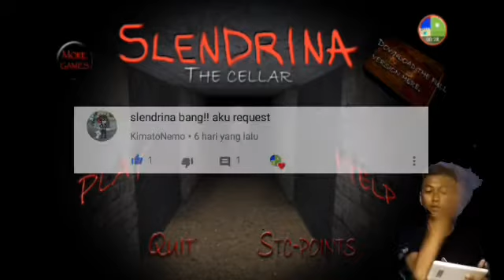Sakit Jantung Guwa - Slendrina The Cellar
Hi guys hari ini saya akan memainkan sebuah game horror lagi, yang bernama slendrina. Game ini mengingatkan saya kepada dungeon nightmare tapi tidak terlalu seram seperti dungeon nightmare. Tapi ya lumayan bisa bikin sakit jantung.

./..o. o..\.

Kalian Bisa Request Game Apa Aja Di Colom Comment Di Bawah. Saya Akan Mengusahakan Membalasnya.

Join Program Tanya Jawab Saya Dengan Cara Tulis Pertanyaan Kalian Di Colom Comment Di Bawah Dan Memakai